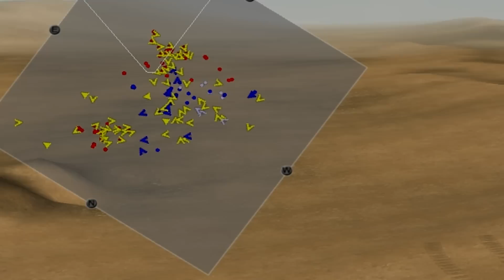Men of War: Wüstenkrieg: Gameplay Commentary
Unedited gameplay commentary of my return to Wüstenkrieg. I play as the Germans and attempt to defeat the Allied and Soviet forces.